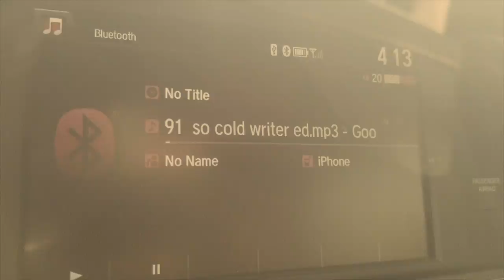"So cold" | Feat.JP the Product (prod.Aj the producer)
to follow JP the Product